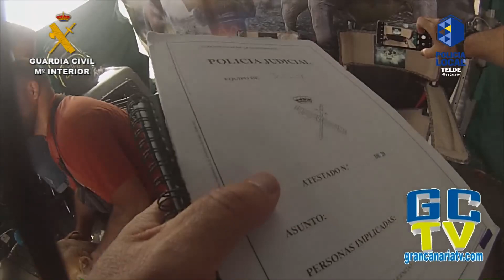🐶Más de 40 denuncias por corte en las orejas de perros en una exposición en San Mateo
La Guardia Civil realizó más de cuarenta denuncias en una exposición canina en Gran Canaria

· Las denuncias se formularon en un evento-exposición canino en la localidad de San Mateo, siendo organizado por una asociación de perros

· Los animales supuestamente habían sido objeto de intervención quirúrgica estética, mediante la técnica otectomía (corte en las orejas)

17 de agosto de 2022.- La Patrulla del Servicio de Protección de la Naturaleza SEPRONA de la Vega de San Mateo, el pasado día 18 de junio de 2022 realizó una inspección durante el desarrollo de un evento-exposición en la localidad de San Mateo, detectando un total de 37 perros de raza American Bully sobre los cuales existen sospechas de que han podido ser objeto de intervención quirúrgica estética con la técnica de otectomía, mediante la cual se elimina parcial o totalmente los pabellones auriculares ( corte en las orejas ). Por tal motivo, se procedió a levantar acta a cada uno de los propietarios-poseedores, formulando un total de 40 denuncias administrativas.

Conocimiento de los hechos

La Guardia Civil inició una investigación policial a raíz de tener conocimiento a través de redes sociales el pasado mes de mayo, de la realización de un evento-exposición canino en la localidad de San Mateo, siendo organizado y promocionado por una Asociación de perros.

Inspección e inicio de las actuaciones

La Guardia Civil llevó a cabo la inspección correspondiente en el ejercicio de sus funciones específicas, durante la celebración del evento, detectando un total de 37 perros, sobre los cuales existían sospechas de que han podido ser objeto de intervención quirúrgica estética mediante la técnica de otectomía, procediendo seguidamente a levantar acta a cada uno de los propietarios-poseedores de los animales, además de requerir la documentación necesaria para justificar dicha intervención sobre el animal correspondiente.

Por otro lado, también fueron incautadas varias cartillas sanitarias caninas, debido a que presentaban algunas incongruencias en los datos expuestos en las mismas.

Finalmente, la Guardia Civil formuló las denuncias administrativas después de haber completado el análisis de la documentación intervenida, así como la aportada por los propietarios y/o poseedores de los animales, siendo remitidas a las Autoridades competentes, por la comisión de presuntas infracciones a la Ley 50/1999 de 23 de diciembre de Animales Potencialmente Peligrosos, en concordancia con el R.D.287/2002 que la desarrolla y a la Ley 8/1991 de 30 de abril sobre protección de animales, por la carencia de licencia de tenencia de animales potencialmente peligrosos, carecer de seguro obligatorio, falta de vacunación obligatoria, así como por realizar la práctica de mutilaciones (otectomía) sobre los animales sin el control veterinario o incumpliendo los requisitos establecidos en la mencionada ley.

Dicha práctica quirúrgica, está totalmente prohibida desde el 1 de febrero del año 2018 cuando entró en vigor en España el Instrumento de ratificación de 27 de septiembre de 2017, del Convenio del Consejo de Europa sobre protección de animales de compañía, hecho en Estrasburgo el 13 de noviembre de 1987.

La Guardia Civil informa que a pesar de no estar reconocida la raza American Bully como tal, por sus características físicas, cumplen prácticamente la totalidad de características expuestas en el Anexo II de la Ley 50/99 de animales potencialmente peligrosos.

Es importante recordar que las intervenciones quirúrgicas en canes solamente están autorizadas por razones de salud de los mismos y siempre deben ser practicadas por un Veterinario colegiado.

El operativo policial se llevó a cabo con el apoyo de Agentes pertenecientes a la patrulla y al equipo investigación de Comandancia del Seprona de Las Palmas, la USECIC de Las Palmas encargada de la seguridad y protección del evento, PRC de la 1º compañía de la Guardia Civil de Sta. María Guía, además del apoyo aéreo de la Unidad de Drones ( UNIDRON ) de la Policía Local de Telde, los cuales realizaron grabaciones aéreas de la intervención realizada en el lugar del evento.